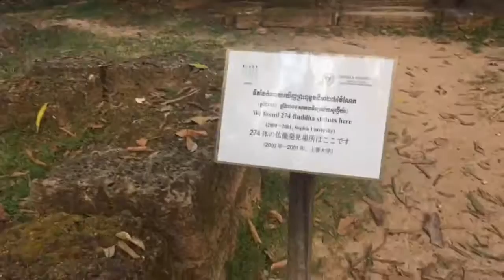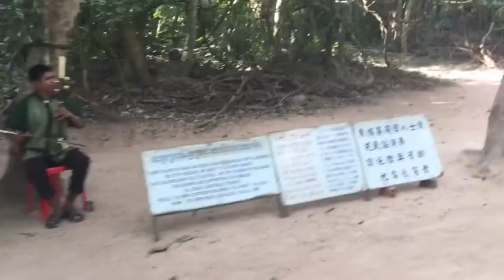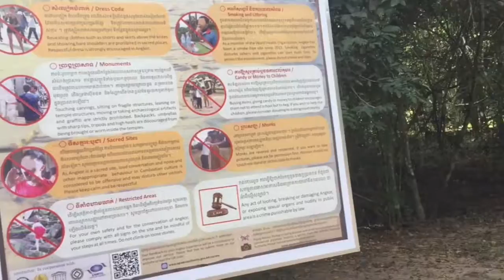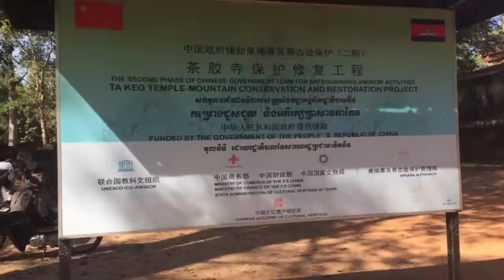Cambodia Day 2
Vlog #6 // 29Dec2016

Whole day in Angkor~

//Woke up at 4am in the morning to see the sunrise. Whole day was spent at Angkor and we got temple sick at the end of the day. Throughout, we got to taste palm juice, which was one of the worst things I've ever tasted in my life. I also have no idea how I filmed 5 hours worth of footage, so here's to many shaky time-lapses :)
This is like a month late...

Expense for the day: ~US$40